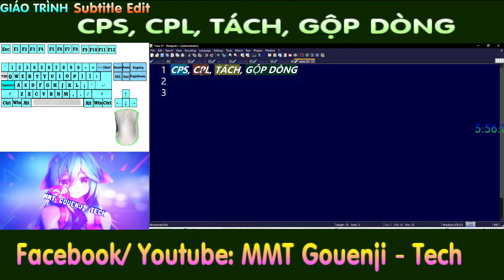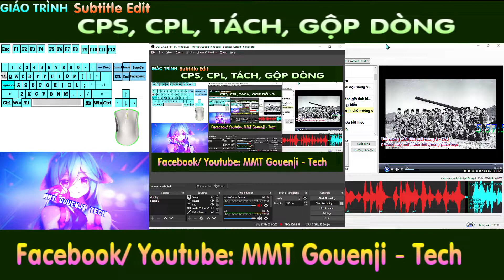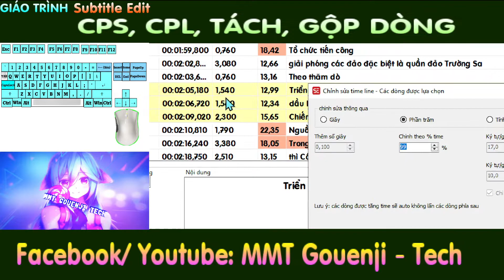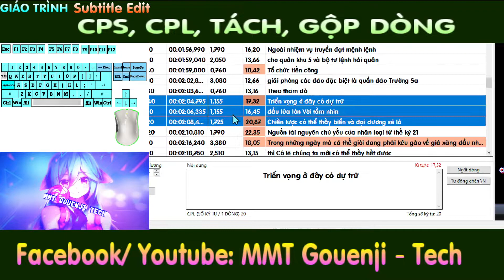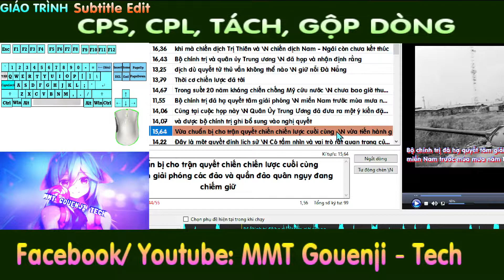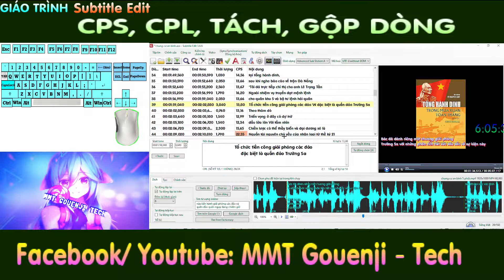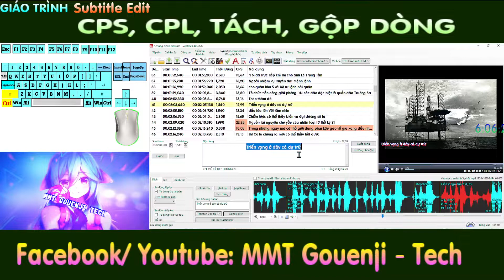Siêu dễ hiểu: tách / gộp dòng phụ đề, khái niệm về CPS và CPL trong dịch phụ đề